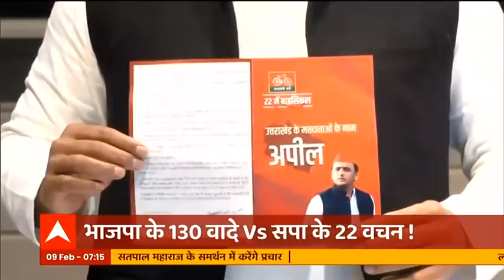UP Election 2022: लैपटॉप, स्कूटी समेत 300 यूनिट फ्री बिजली का वादा दिलवाएगी वोट? Ganga Savera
UP Election 2022: यूपी में चुनाव प्रचार का दौर थम चुका हुई. 10 फरवरी को पहले चरण की वोटिंग होगी. इस बीच राजनीतिक दलों ने खूब पसीना बहाया है. एक तरफ BJP ने जहाँ संकल्प पत्र जारी किया वहीं अखिलेश ने भी 22 वचन जारी कर दिए हैं.